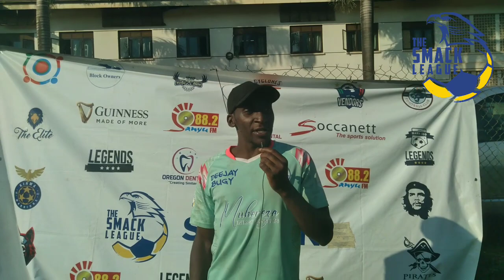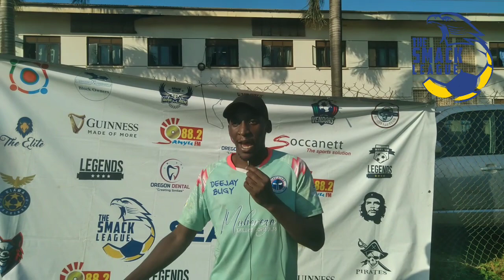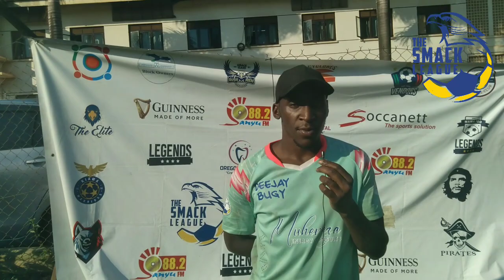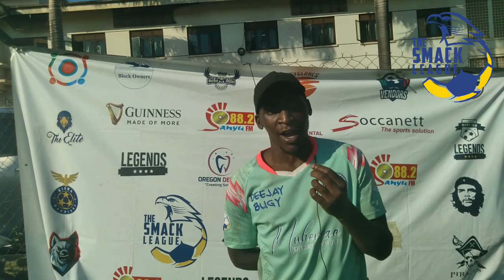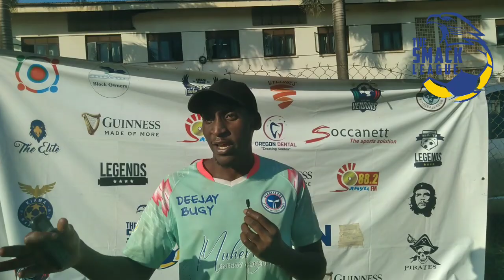Gladiators score late to secure a point.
The Gladiators scored late to secure a point against Outkasts. FT Outkasts 1-1 Gladiators